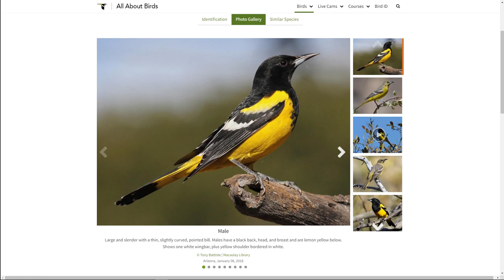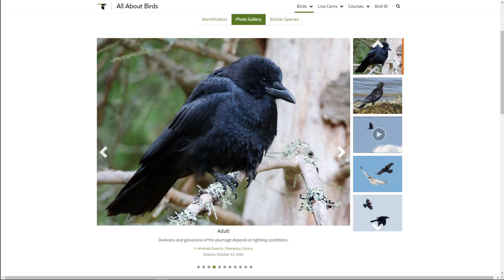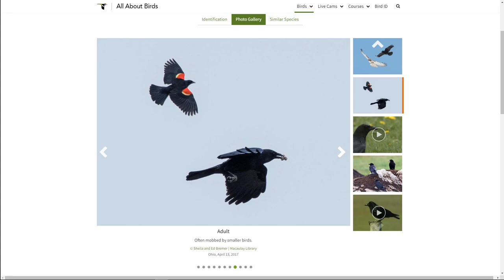BBN S7:E02 - Uncommon Birds At Feeders, Crows 'Mobbing' Ravens, Birds' Brains, A for American Crow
This episode is all about Crows. Except Backyard Feeding - just a reminder to keep a few different varieties of food in your feeders because you never know who is going to show up! How about a Scott's Oriole on a Squirrel Buster Nut Feeder? Dr. Bird answers a question about Crows chasing a Raven and he is back again on Brome Bird Book talking about the size of birds' brains. Bird Alphabet is 'A'…for American Crow! Ever present, super intelligent but generally a bit of a bully. I’ve always been fascinated with them, but since they aren’t feeder birds, I don’t often get the chance to observe them closely. 'On the Move' - what a spectacular collection of images on this episode's Winner’s Circle.